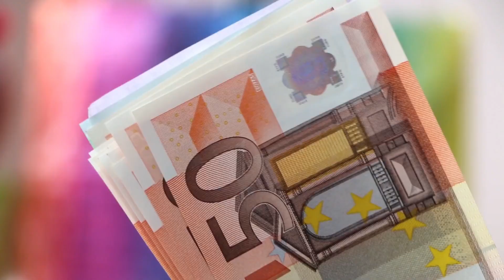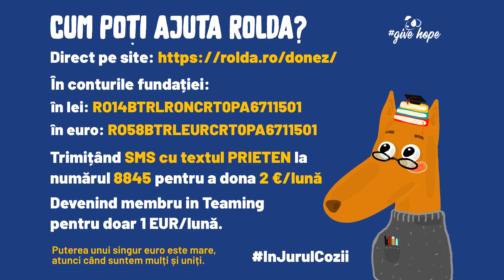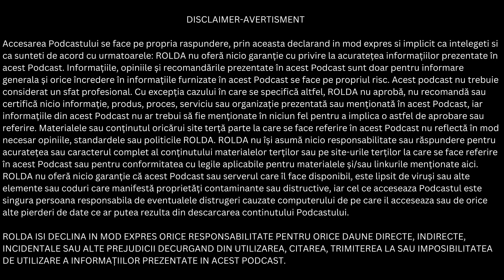Poate NOA să rezolve problema animalelor abandonate?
De acum înainte în România animalele au partid politic! Acest partid este singurul din țară care are ca și obiectiv rezolvarea problemei animalelor abandonate. O ediție de podcast în care speranța într-o Românie mai bună pentru câini și pisici ne-a obligat să discutăm pentru prima oară despre politică și să vedem care sunt planurile NOA?

Marea întrebare este: poate NOA (natură, oameni, animale) să rezolve problema animalelor abandonate?

E din nou timpul pentru În jurul cozii, e timpul pentru ROLDA! Vizionare plăcută și dacă mai ai speranță dă-ne un SHARE!

2. In conturile fundatiei:
LEI: RO14BTRLRONCRT0PA6711501
EUR: RO58BTRLEURCRT0PA6711501
3. Trimitand SMS cu textul ''PRIETEN'' la numarul 8845 pentru a dona 2 EURO/luna
4. Devenind membru in Teaming pentru doar 1 EURO/luna